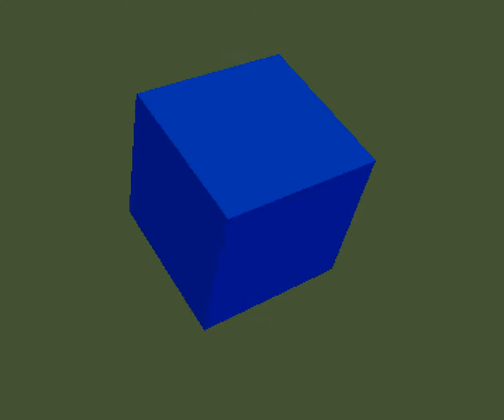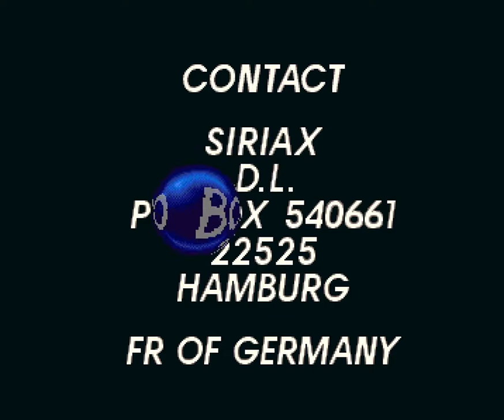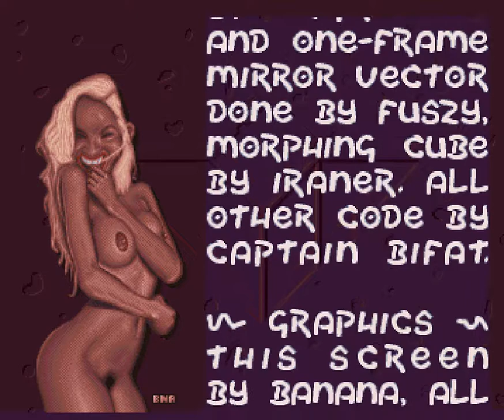062 Tek Rampage 1994, Ocs 1080p@50fps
Demo recorded with WinUAE (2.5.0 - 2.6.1) at 50Hz and Amiga 500 settings (OCS + 512 RAM).

At 5:20 music plays incorectly because of emulation error. This is a part of OCS Amiga Demo Party Kit (v 0.7)